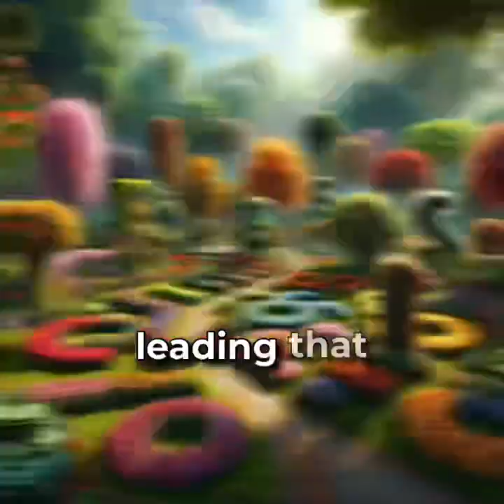Mystery of the Secret Garden: The Quest for the Tree of Tens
Join us on an enchanting journey in “Mystery of the Secret Garden: The Quest for the Tree of Tens,” where adventure meets learning in the heart of a magical garden unlike any other. 🌳✨ Follow the brave Little Explorers - Sir the Lion, Ellie the Elephant, and Mimi the Mermaid - as they embark on a quest filled with challenges, discoveries, and lessons. Guided by a wise old owl, our heroes set out to uncover the secrets of the garden, solving puzzles and learning about the magic of numbers along the way. 🦉🔍

Will they find the elusive Tree of Tens? What mysteries does the secret garden hold? Dive into this captivating episode full of vibrant animations, heartwarming moments, and educational fun that will leave children inspired and eager to explore the world around them. Perfect for young adventurers aged 4-8, this video combines storytelling with basic math concepts in a way that’s engaging and easy to understand. 🌈📚